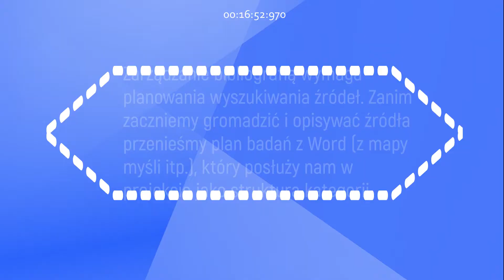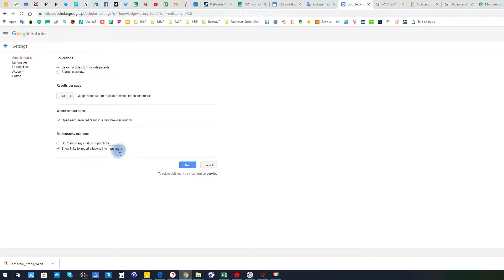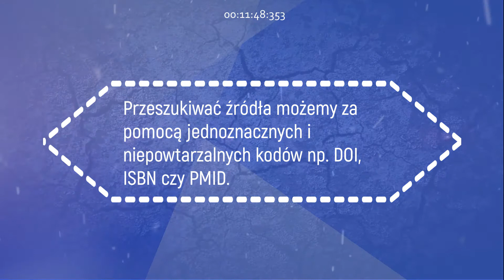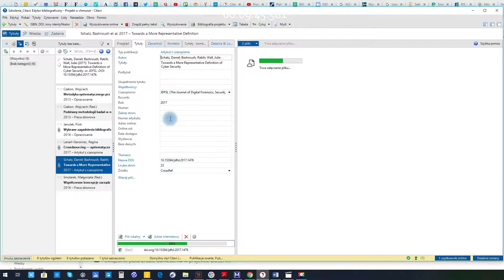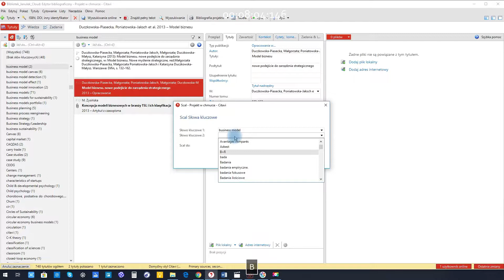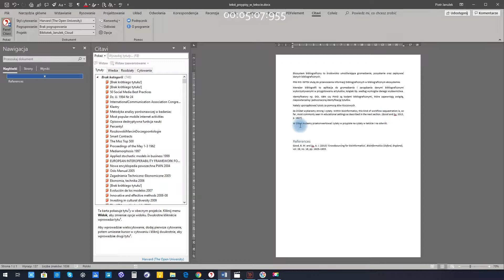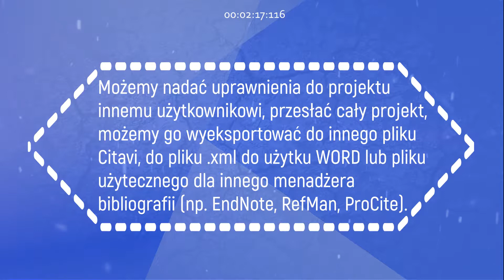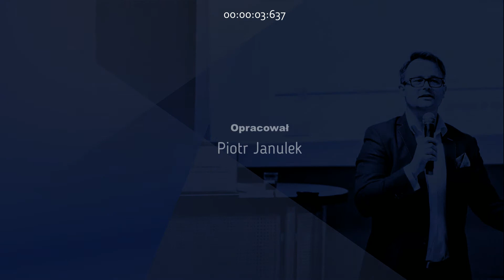12 powodów dlaczego zarządzać bibliografią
„12 powodów, dlaczego zarządzać bibliografią" to film instruktażowy, który pokazuje logikę research_sources. Film jest przeznaczony dla osób, które nie korzystały dotychczas z aplikacji klasy RMS zintegrowanej z systemem zarządzania wiedzą. Film pokazuje, jak znaleźć aktualną bibliografię i jak zarządzać źródłami. Film ukazuje także wybrane aspekty pracy w grupie i sposoby dzielenia się science_publications.
Jeśli chcesz, abym zajął się konkretnym problemem, napisz do mnie w komentarzu lub na mail.

Jeśli wspomniesz o tej inicjatywie taguj za pomocą: research_sources. Dziękuję